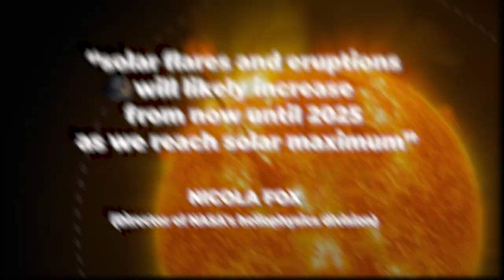NASA Warns About Alien Solar Storm Hitting Earth!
SHOCKING SPACE NEWS: NASA Warns About Alien Solar Storm Hitting Earth!

Our solar system's whole history has been witnessed by the sun. It has witnessed the formation of both our moon and planet. It contains proof of the emergence and extinction of large species. Kingdoms have risen, empires have fallen, and new nations have been added to the world map. In the grand scheme of things, the sun is the only witness to the beginning of life on earth, and it will still be there after our time is up, watching our planet burn to ash. But before that happens, scientists have noticed strange flares emanating from the sun and NASA warns that a giant flare may soon occur which might put our planet in harms way. What could be the cause of these flares? Is there any way to prevent them from damaging the earth? And could extra terrestrial life have something to do with these strange emissions from our star?

In today's video we look at these shocking news from Nasa. Watch to the end to learn more about the alien solar storm hitting Earth.

Inspired by Kepler Telescope Found New Planets Better Than Earth

Inspired by LIFE BEYOND 3: In Search of Giants. The Hunt for Intelligent Alien Life (4K)

Inspired by Life on Alien Planet? | James Webb Telescope Discoveries | Dhruv Rathee

Inspired by Scientists Discovered 24 Planets Even Better for Life Than Earth

Inspired by This Planet Has Highest Possibility Of Alien Life!

Inspired by Real Images From Our Solar System